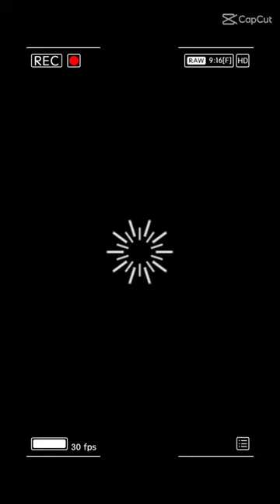PUTERI NUR ZAHIRAH 10TAHUN